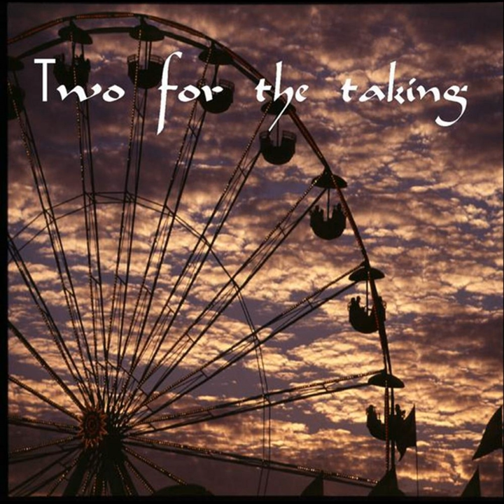Jasmine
Jasmine · Joe Hight & Friends

Two for the Taking